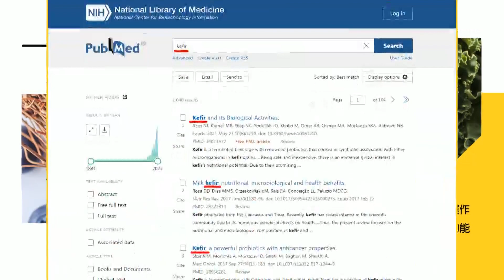黃金周造勢 張善政痛批民進黨"為殘破政績擦脂抹粉"